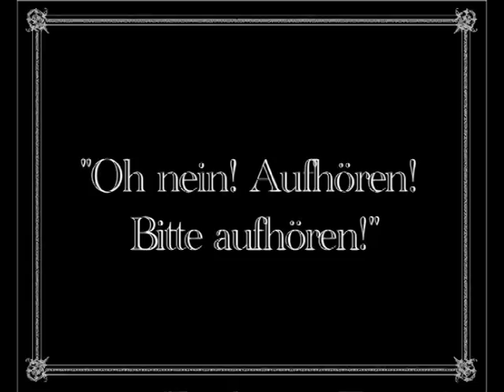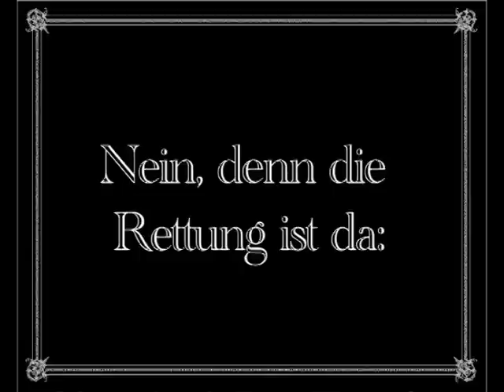Kirchberg Open Air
"Kirchberg Open Air" "15. August 2009" Guadalajara "The Rioters" "The Fiction Play" "She & the Junkies" "The Bossa Novas" "Gasthof zur Post"